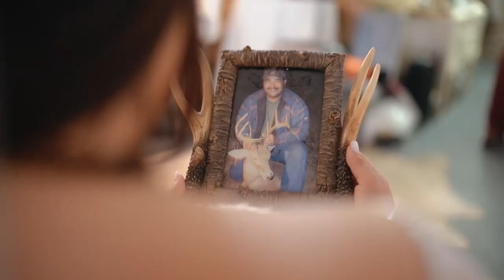Paula & Johnathon | The Silos at 77 Highlight Film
The full highlight film of Paula and Johnathon's emotional, perfect wedding day at the Silos on 77 in Giddings, Texas.